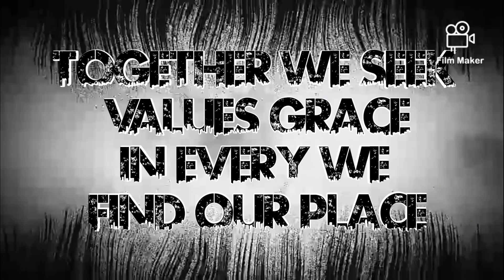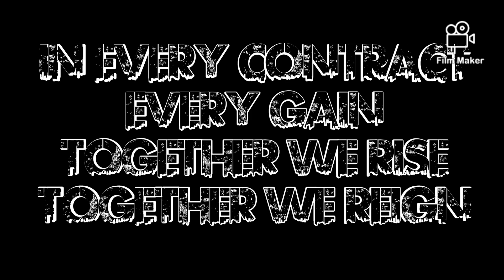October 25, 2024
NAOPAC 24 - One team, One vision!